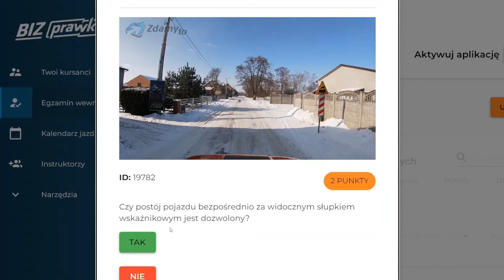Czy postój pojazdu bezpośrednio za widocznym słupkiem wskaźnikowym jest dozwolony? (19782)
Czy postój pojazdu bezpośrednio za widocznym słupkiem wskaźnikowym jest dozwolony?

00:00 - treść pytania
00:06 - odpowiedź